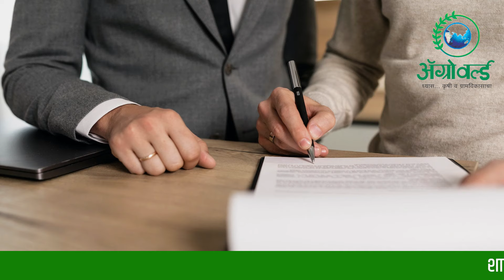शेतकरी उत्पादक कंपनी (FPC) स्थापन केल्यास मोठा फायदा (भाग - 1)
वर्ल्ड बँक प्रकल्पाच्या माध्यमातून शेतकऱ्यांना मदत
शेतकरी उत्पादक कंपन्या काळाची गरज व ती कशी ?
शासनाच्या आत्मा योजनेत गटाची नोंदणी करू शकता.
शेतकरी उत्पादक कंपनी स्थापन केल्यास मोठा फायदा
गाव पातळीवर प्रशिक्षणाचे आयोजन करता येते.
शेतकरी उत्पादक कंपनी काळाची गरज

श्री. सुनिल वानखेडे, नोडल अधिकारी,
विभागीय अंबलबजावणी कक्षा स्मार्ट प्रकल्प, नाशिक.